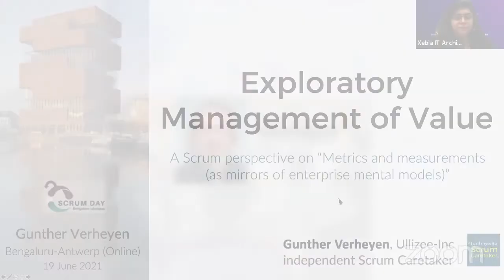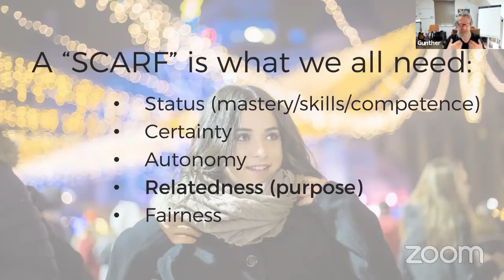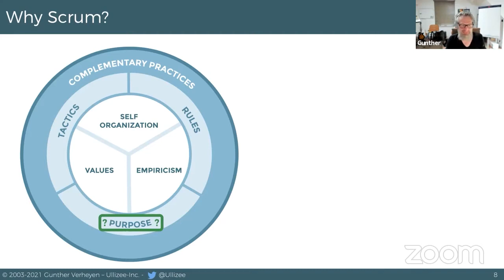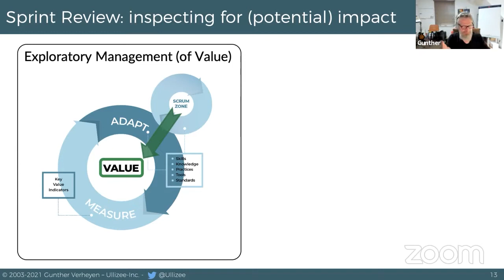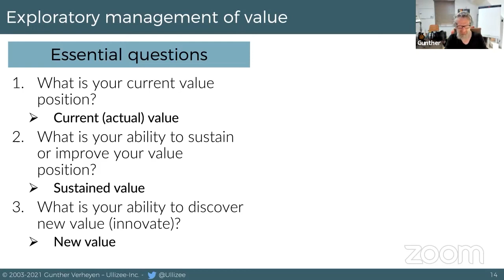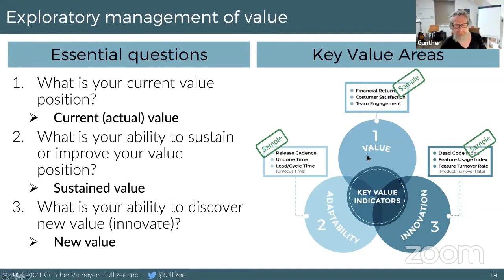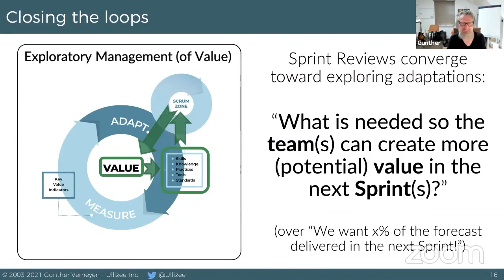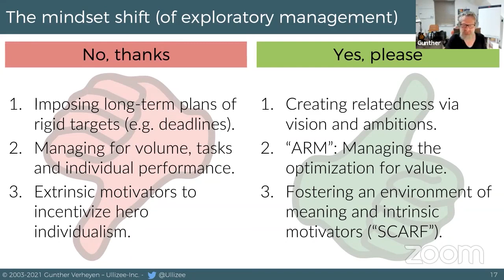Welcome Keynote Address By Gunther Verheyen - Scrum Day Bangalore 2021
Gunther Verheyen is a world-leading Scrum Coach. He has 16+ years of experience, has published two best-selling books on Scrum ("Scrum - A Pocket Guide" and "97 Things Every Scrum Practitioner Should Know"), and has closely collaborated with Ken Schwaber, co-creator of Scrum. He is a licensed Professional Scrum Trainer for Scrum.org and his company, Ullizee-Inc, is a member of the Professional Training Network of Scrum.org.